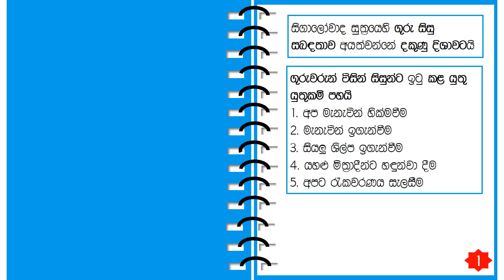Grade 7 Buddhism lesson 10 short notes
Welcome to our Grade 7 Buddhism lesson 10 short notes video! In this video, we break down complex topics in Buddhism to provide you with concise and easy-to-understand notes for quick revision. Save time and reduce confusion with this educational resource.
✨ Key Benefits:

✅ Saves time and energy

✅ Reduces confusion

✅ Simplifies complex topics

✅ Perfect for quick revision